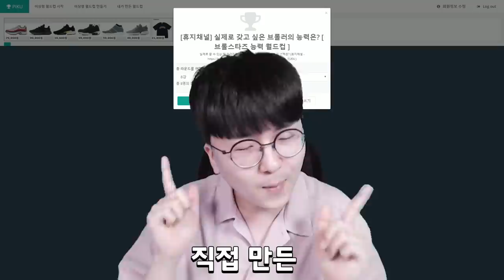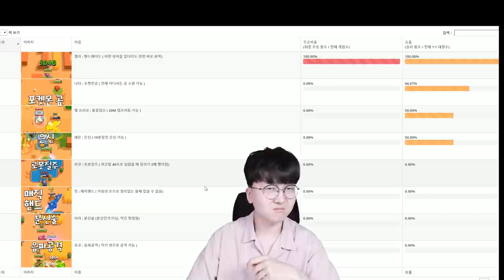실제로 브롤러의 능력을 딱 1개만 얻을 수 있다면? 당신의 선택은...? [ 브롤스타즈 능력 월드컵 ] l 휴지(HueZ)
님들은 뭐가 제일 사기인 거 같음요? ㅋㅋㅋ

편집 : 휴지

1. 빠놀이(등수놀이) X
2. 욕설 X
3. 상대방 까내리기. 기분 상하게 하는 말들 X
4. 친목질 X - ex) 댓글로 서로 대화, 개인정보 및 신상 물어보기 등등